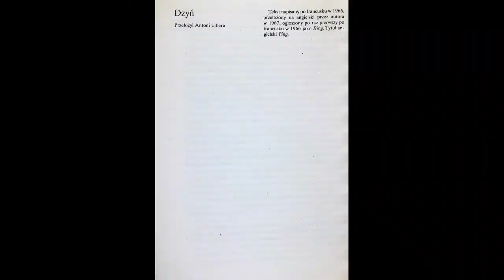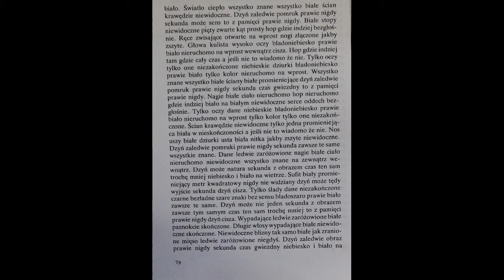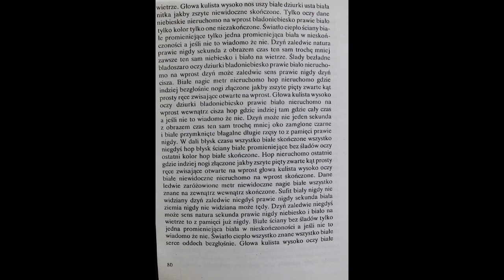Armia – Dzyń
Armia, "Dzyń" z płyty Triodante (1994). Tekst: Tomasz Budzyński. Muzyka: Armia (Michał Grymuza, Paweł Piotrowski).
Inspiracja: Samuel Beckett, "Dzyń".
Teledysk nieoficjalny.